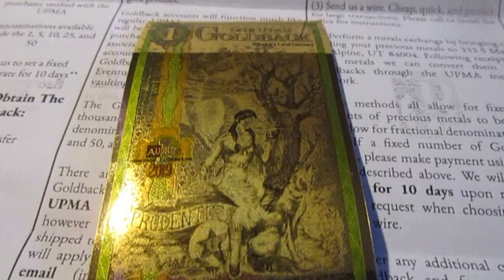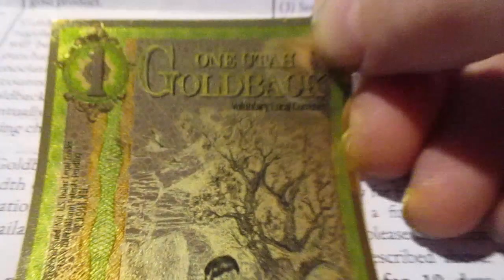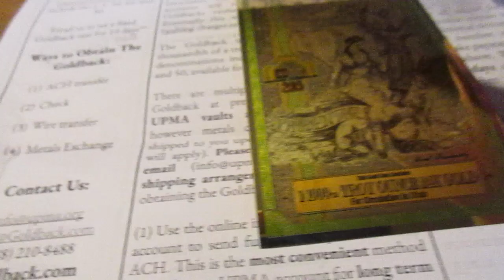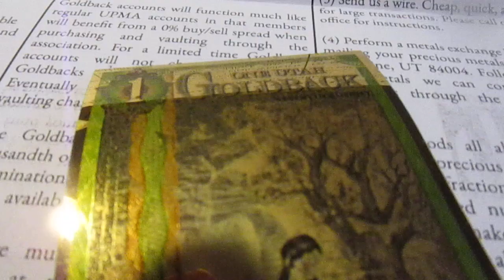I got FREE GOLD in the mail & you can too (while supplies last)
I think this is really cool.